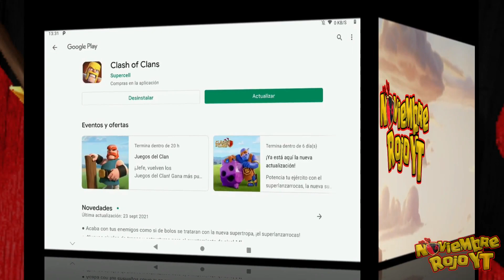100% CON SUPER LANZARROCAS 🎳( NUEVO ATAQUE CLASH OF CLANS ) ASÍ HA NACIDO ESTE EJÉRCITO DE BOLEROS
👉 Si te gusta el contenido o te ha ayudado

si solo te interesa ver un pleno con súper lanzarrocas 16:30

Gracias de 🧡:
             Orland Clash
            Shinobii AH-NR
         ༺LadγSikat༻ NR
             Ángel Losa
              X6 Crisan
             ARES COC
         Marcella Velasquez

😻 Conviértete en miembro del canal apoyanos y disfrutar de ventajas 💪